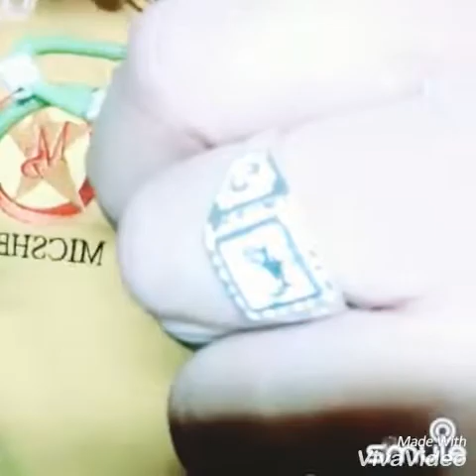Aishiteru 2 - Zivilia covered by Dodge & Edgar